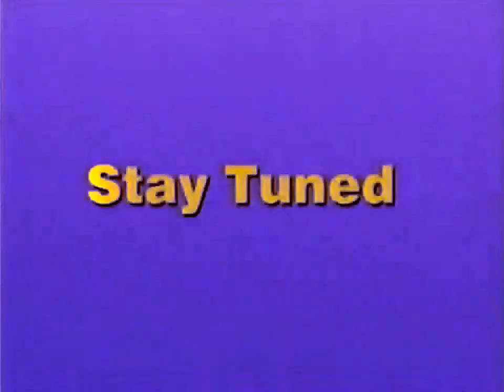Extremely Rare Stay Tuned Bumper from Disney Videos (1999) (HD Remastered)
Only taken from Watership Down: Winter on Watership Down